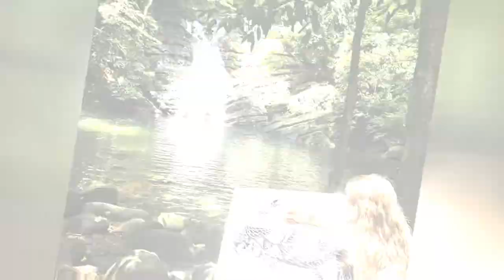41 Incredibly Detailed Animal Drawings By Faye Halliday 🥰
Imagine touring the world, soaking up the sun in some of the most exotic locations, and using them as your backdrop to exquisite animal drawings. It sounds like a just a dream for many, but we've actually just described Faye Halliday's life.The visual artist, originally hailing from the UK, has embarked on a traveling project dubbed Haathi, which means elephant in Hindi. She was inspired to honor these beautiful animals in new ways after witnessing the Elephant Festival in Jaipur, India, where the enormous creatures are adorned with intricate drawings. Those same majestic patterns are now the basis of Halliday's detailed drawings, which turn various animals into hypnotizing, dream-like amalgamations of line and shade.Haathi has taken Faye Halliday across a number of tropical destinations, which we can only guess are the most inspiring environments for her unique art. Her most recent Instagram update shows that she's currently in Seychelles - a place we're sure her 328 thousand followers would most likely rather be. Check out some of her most beautiful artworks, and don't forget to vote for your personal favorites.
0:00 - Intro
0:00:12 - Animal Drawings
0:00:21 - Animal Drawings
0:00:30 - Intricate-animal-drawings-faye-halliday
0:00:39 - Animal Drawings
0:00:48 - Animal Drawings
0:00:57 - Animal Drawings
0:01:06 - Animal Drawings
0:01:15 - Animal Drawings
0:01:24 - Animal Drawings
0:01:33 - Animal Drawings
0:01:42 - Animal Drawings
0:01:51 - Animal Drawings
0:02:00 - Animal Drawings
0:02:09 - Animal Drawings
0:02:18 - Animal Drawings
0:02:27 - Intricate-animal-drawings-faye-halliday
0:02:36 - Animal Drawings
0:02:45 - Animal Drawings
0:02:54 - Animal Drawings
0:03:03 - Animal Drawings